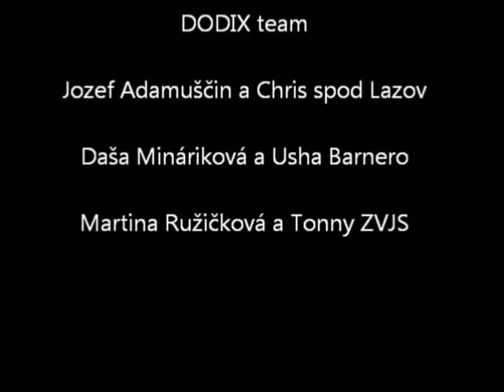1. kvalifikačný pretek DODIX team